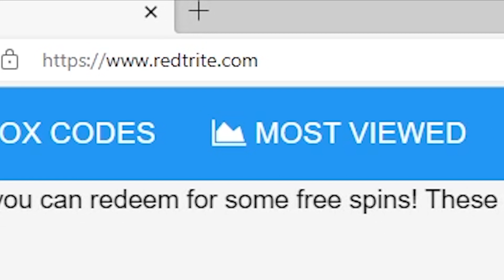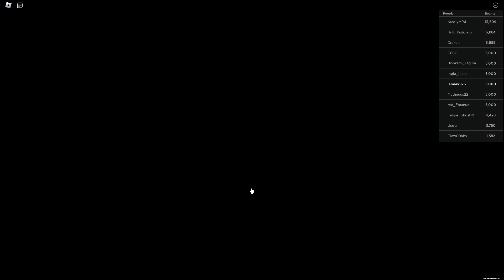Final Sea roblox GAME, ALL SECRET CODES, ALL WORKING CODES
In today's video I show you guys an updated list of all working, secret and new codes for Final Sea in 2023! Make sure you watch till the end and enjoy!